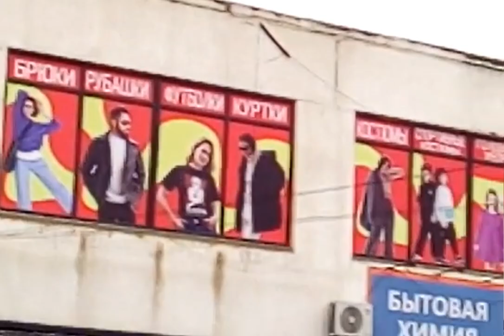Прогулка по Золотому Полю 24.04.2024